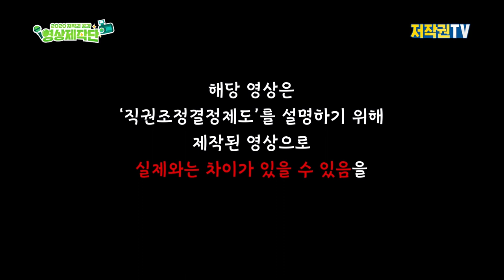방구석 노래방 [직권조정제도]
코로나 19로 노래방도 못 가는 요즘, 이 영상을 틀어놓고 방구석 노래방을 즐겨봐!
누구나 쉽게 따라부를 수 있는 멜로디에 유익한 내용까지~!
중독성 보장! 흥 폭발 보장!
우리 함께 따라불러보자~ 직권조정제도!

*자료 리스트
- 음악 -

- 폰트 -
사용 폰트
배민 주아체
배민 도현체
배민 을지로체
mapo 배낭여행